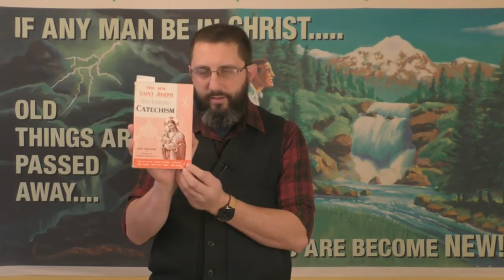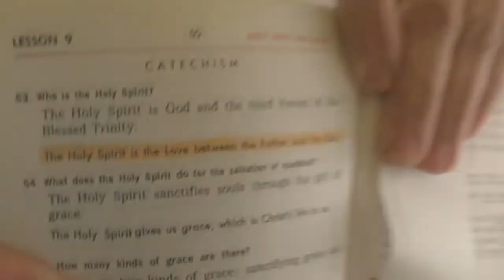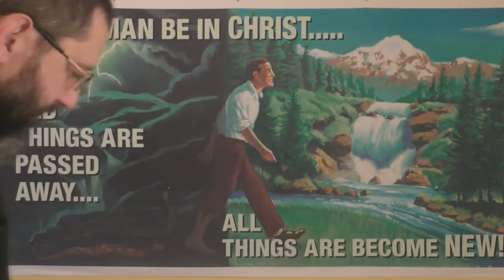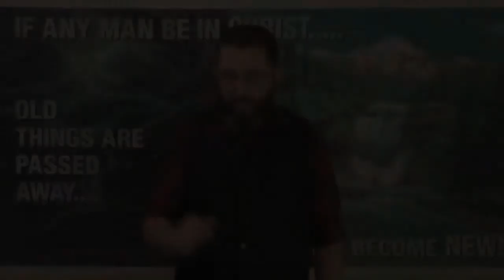The Perverted Union Of The Trinity - Bryan Denlinger